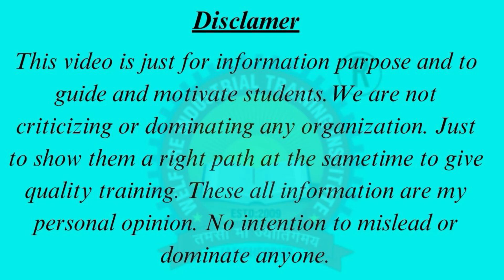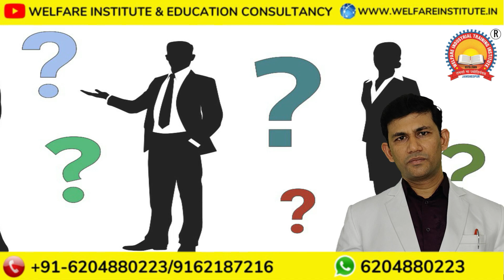EDUCATION CONSULTANCY IN JAMSHEDPUR | DIRECT ADMISSION UNDER NRI & MANAGEMENT QUOTA IN INDIA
Youtube: Welfare Industrial & Education Consultancy
Office timing: 7.00 a.m. to 6.30 p.m. (Sunday Closed)
Direct Admission under NRI & Management Quota in Top Colleges of India in Diploma Engg.
Direct admission in Diploma Engineering in Mechanical
Direct admission in Diploma Engineering in Electrical
Direct admission in Diploma Engineering in Electronic
Direct admission in Diploma Engineering in Civil
Direct admission in Diploma Engineering in Computer Science
Direct admission in Diploma Engineering in Auto Mobile
Direct admission in Diploma Engineering in  Mining
Direct admission in Diploma Engineering in Chemical
Direct admission in Diploma Engineering in Metallurgy
Direct admission in B-Tech
Direct admission in M-Tech
Direct admission in BBA
Direct admission in MBA
Direct admission in  B.Sc-IT
Direct admission in  M.Sc-IT
Direct admission in B-Ed
Direct admission in M-Ed
Direct admission in  Hotel Management
Direct admission in  B.Sc Nursing
Direct admission in B.Sc Fire & Safety
Direct admission in M.Sc Fire & Safety
Direct admission in  BA
Direct admission in  MA
Direct admission in  B.Com
Direct admission in  M.Com
Direct admission in  B.Sc
Direct admission in  M.Sc
Direct admission in  LLB
Direct admission in  BCA
Direct admission in  MCA
Best Education Consultancy in Jamshedpur
Best Education Consultancy in Jharkhand
Best Education Consultancy in Bihar
Best Education Consultancy in Uttar Pradesh
Best Education Consultancy in Odisha
Best Education Consultancy in Assam
Best Education Consultancy in Nepal
Best Education Consultancy in Punjab
Best Education Consultancy in Chattisgarh
Best Education Consultancy in Madhya Pradesh
Best Education Consultancy in Mumbai
Best Education Consultancy in Delhi
Best Education Consultancy in Kolkata
Best Education Consultancy in India
Best Education Consultancy in Patna
Best Education Consultancy in Ranchi
Best Education Consultancy in TATA
Best Education Consultancy in Nagpur
Best Education Consultancy in Kharagpur
Best Education Consultancy in Asansol
Best Education Consultancy in Sikkim
Best Education Consultancy in Kanpur
Best Education Consultancy in Gorakhpur
Best Education Consultancy in Dhanbad
Best Education Consultancy in Deoghar
Best Education Consultancy in Lucknow